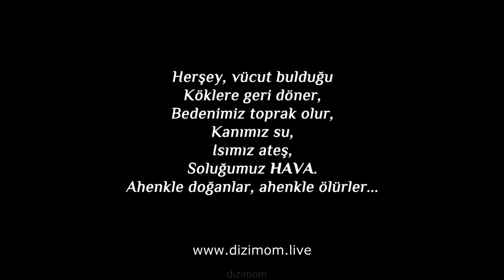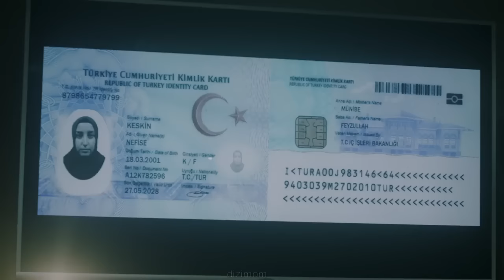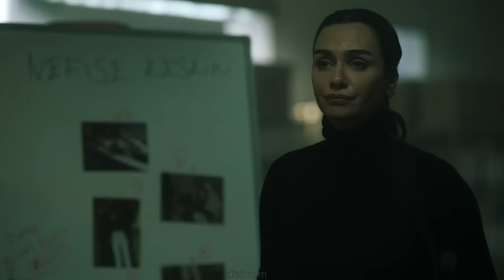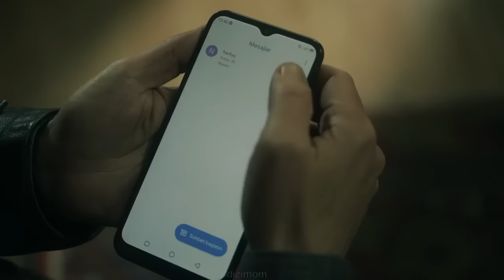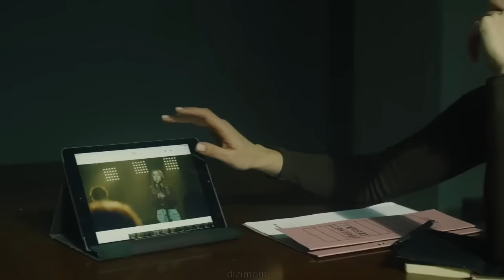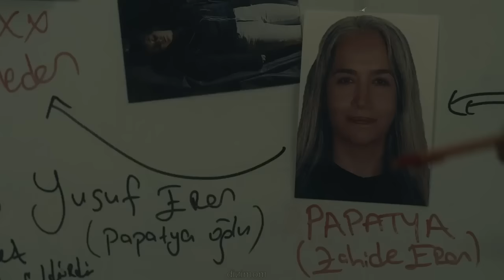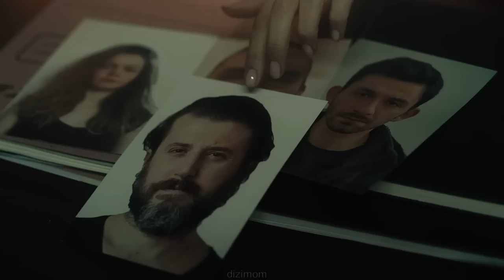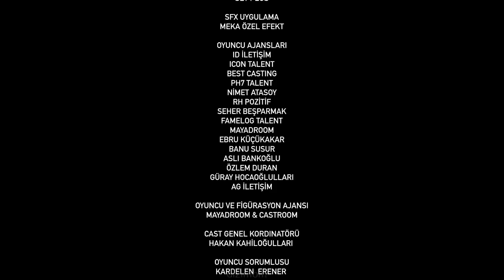Mezarlık 2. Bölüm Tek Parça izle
Mezarlık 1. Bölüm Tek Parça izle